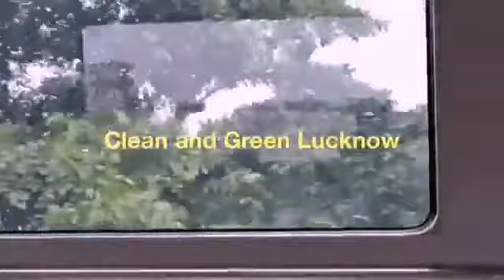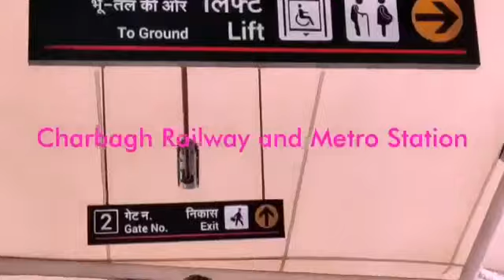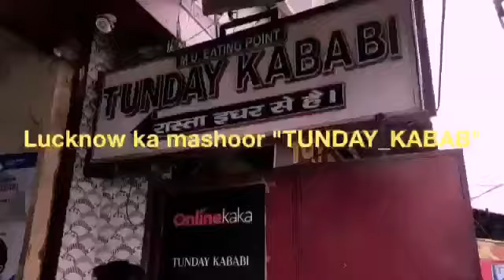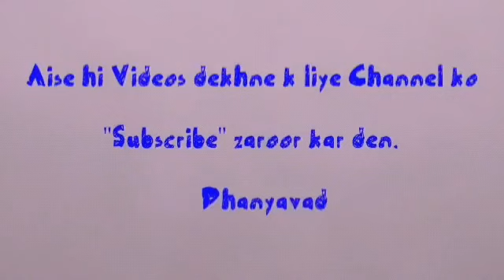Lucknow || Ameenabad || Mashhoor_Tunday_Kababi || The_City_of_Nawab